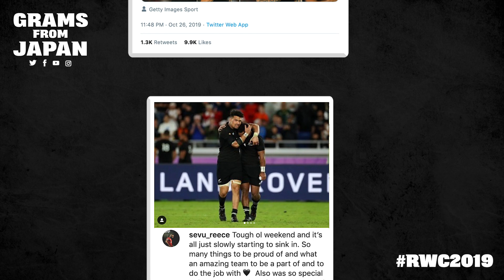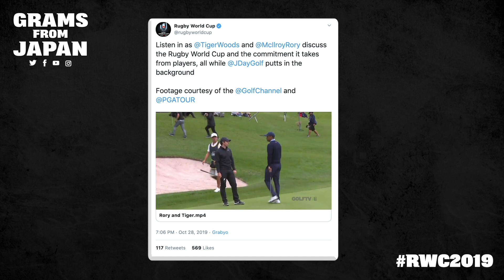Grams from Japan: Episode 7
Catch up on all the big news, snaps and stories from RWC2019 in the latest edition of Grams from Japan.